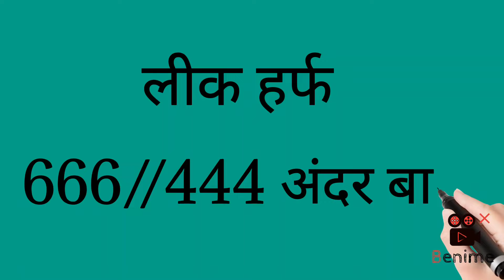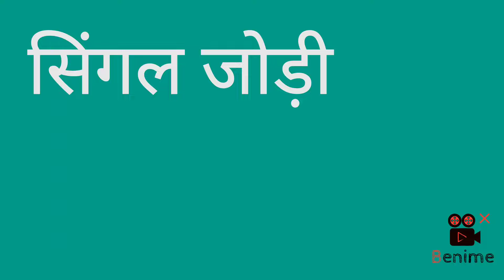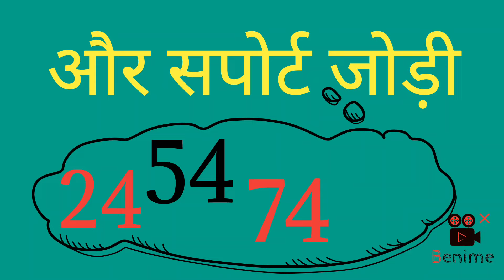29_APRIL_2024( 29_अप्रैल )SPECIAL_HURUP_TRICK_हुरूप_ट्रिक SINGLE HURUP@ENGINEER BABA